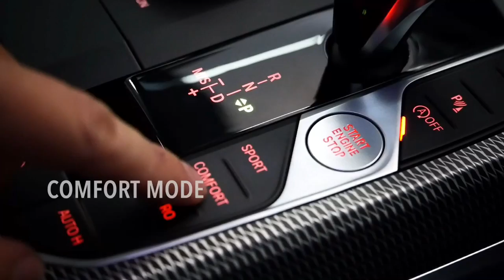BMW G22 430i Comfort/Sport Modes w/ Valvetronic Fi EXHAUST CatBack X One Belief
BMW G22 430i is fitted with Fi valvetronic performance catback and dual tips in silver.

Available for OPF / Non-OPF vehicles and G22 420i / M440i models.

Thanks to automotive customization shop in Malaysia One Belief Tyre & Wheels.

00:00-00:32 - Install
00:32-00:39 Comfort Mode (Valves Off)
00:39-00:49 Sport Mode (Valves ON)
00:49-01:35 Launch, Flybys
01:35-01:45 Fi EXHAUST